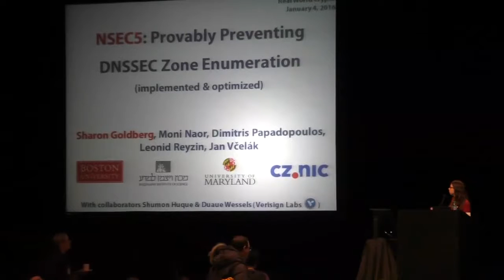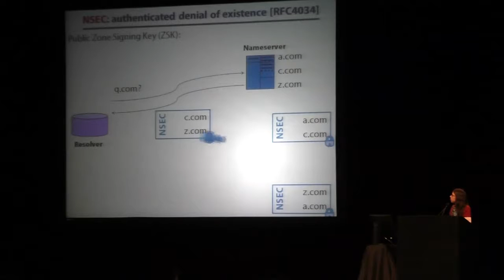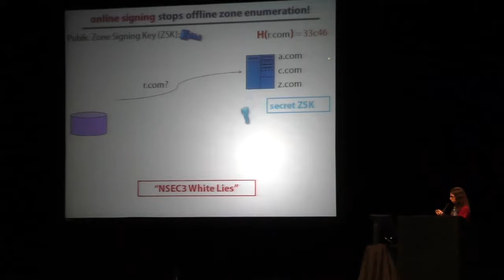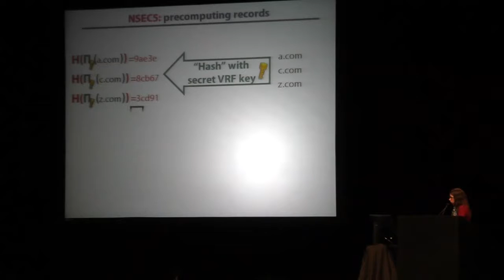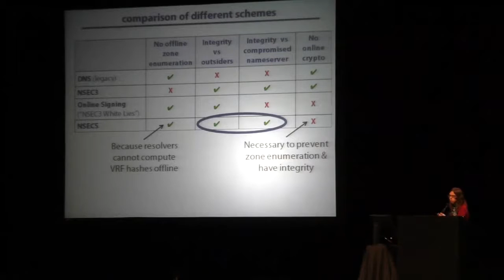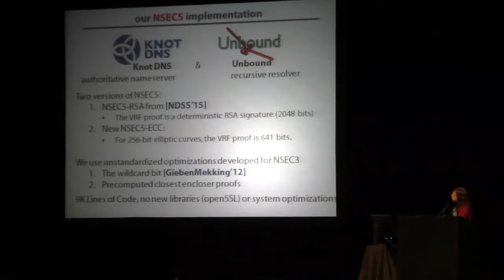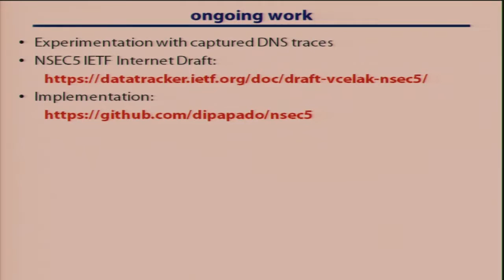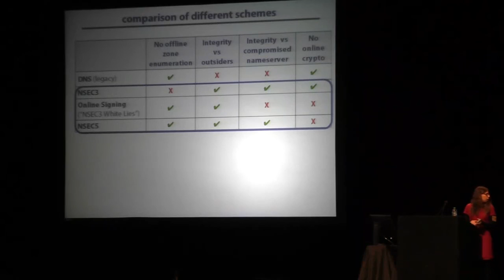Sharon Goldberg RWC 2017